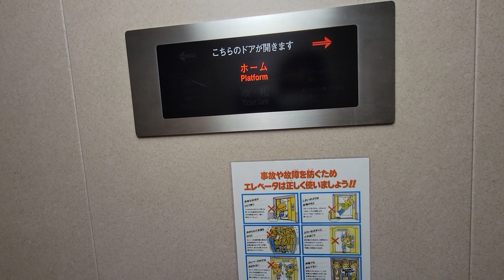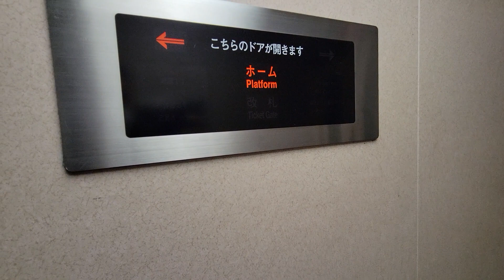【No.702】【２階乗り場が…】フジテックエレベーター 京急本線堀ノ内駅(ＫＫ－６１)のエレベーター Fujitec elevator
撮影場所：京急本線堀ノ内駅(ＫＫ－６１)(Location: Keikyu line Horinouchi station[KK-61])
メーカー：フジテック(Maker: Fujitec)
機種：ラクール(Model: Rakul)
停止階：ホーム・改札(Stop floor: Concourse, Platform)

【MiniMemo】
京急本線堀ノ内駅(ＫＫ－６１)のエレベーターです。
ホーム中程にあります。何故かホーム乗り場のボタンがおかしくなっています。

－－－字幕一覧－－－
－－－字幕一覧－－－

－－－検索ワード－－－
フジテックエレベーター, 堀ノ内駅 エレベーター, ラクール, フジテックラクール, 堀ノ内駅, 京急本線 エレベーター , line, Horinouchi station, Hitachi  elevator, Station elevator, 駅のエレベーター,  エレベーター, 후지텍 엘리베이터, elevator, 엘리베이터, 电梯
－－－検索ワード－－－

0:00　ｏｐｅ／オープニング
0:06　ｓｔａ／動画タイトル
0:13　１ｃｈ／３・４番線
1:08　２ｃｈ／１・２番線
2:12　ｅｎｄ／エンディング

－－－音楽 Music－－－

┝収録済みのストック数(2022年12月18日時点)： 残り196本(2020年12月分5本、2021年1～3月分67本、2021年6〜9月分30本、2021年10～12月分3本、2022年1月分5本、2022年5月〜12月分86本)